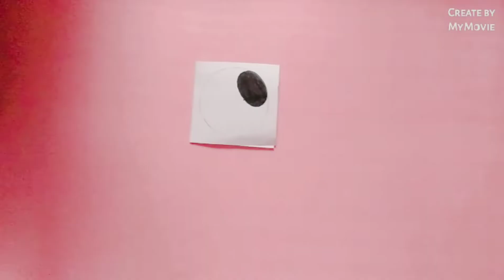DIY Emoji Squishy Notebook and Emoji Pen | How to decorate Notebook and Pen